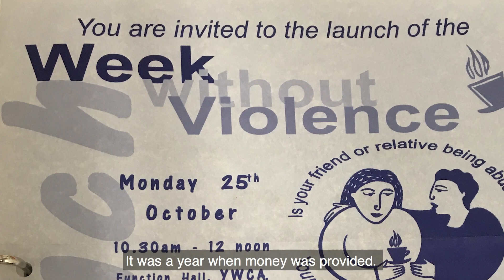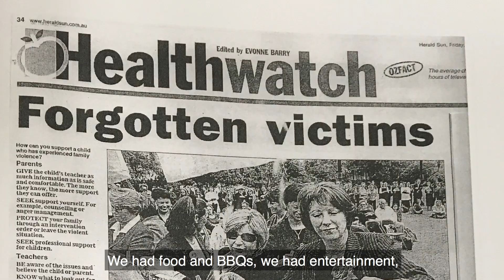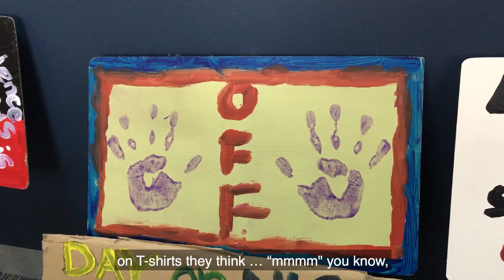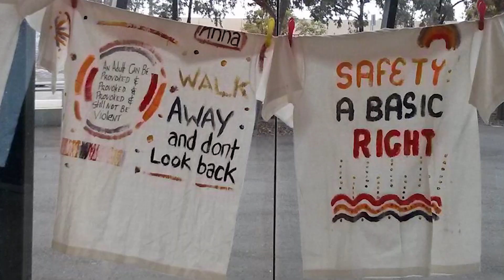Week Without Violence in the North: Celebrating 20 Years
This short film celebrates the 20-year Week Without Violence (WWV) campaign in the northern metropolitan region of Melbourne. Since 1999, the region has had a proud history of participation in the WWV, primarily through the Clothesline Project, which focuses on raising awareness about family violence.